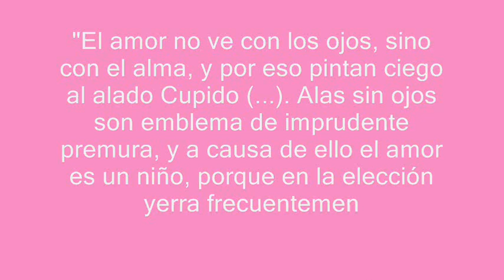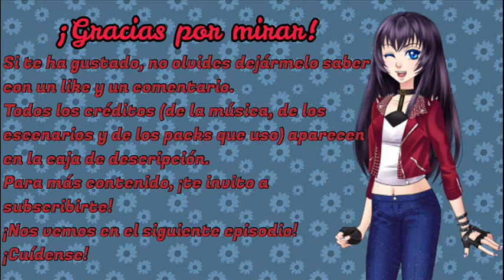Fanfic CDM // Mi vida como un cuento de hadas // Capítulo 17: El Sueño de una Noche de Verano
Si el capítulo te ha gustado, dale mucho amor al vídeo regalándome tu like y quizás un comentario! ¡Me animaría mucho para seguir! Y te lo agradecería enormemente!
¡POR FAVOR, ABRE LA DESCRIPCIÓN PARA LEER!

PACKS
El pack del conjunto de Rosalya fue hecho por Helyra.

MÚSICA
—I will see you, de Trans Fixion. Es el intro del fanfic.
I’m saying.
Fly with the wind.
Heritor.
Aim the crown.
Weigh of the crown.
Fate.
Portents of War.
Devil’s Tears (también conocido como el tema de la loca de Ámber).
La Romanesca. (El tema de Lysandrito…)
Stranger Sun. (El tema súper triste y romántico de Lynn y Lysandro :’(  ).

Varios de los escenarios nuevos fueron recopilados por nasuki18.

Sinopsis: Lynn es la encarnación de la Cenicienta moderna. Su dinero apenas alcanza para unas golosinas, trabaja, estudia, no tiene las uñas arregladas ni tiene tiempo para maquillarse y sólo se permite soñar a través de sus novelas de amor y mirar ropas sofisticadas de tiendas en línea. Cuando, durante una jornada laboral, Lynn salva a un estudiante que está a punto de suicidarse gana la oportunidad de estudiar en la prestigiosa escuela Sweet Amoris, un lugar reservado para los hijos de las personas más poderosas e influyentes, pero no todo resulta provechoso porque allí verá de frente la maldad y el dolor. ¿Podrá Lynn sobrevivir a esta vida opulenta y superficial? ¿Será que los príncipes de los cuentos de hadas existen?

Mi primer fanfic para la comunidad de Corazón de Melón. Espero les guste. Estoy aprendiendo hacer vídeos, por favor, disculpen los errores.

TODOS LOS CRÉDITOS A BEEMOOV